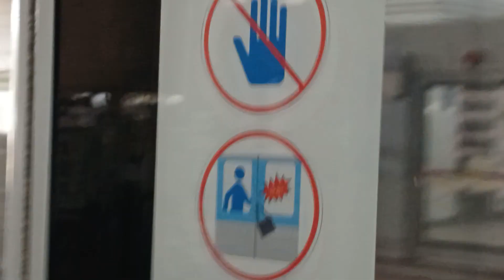2023.09.23 경의중앙선 왕십리역 춘천행 Itx청춘 2057열차 368×05편성 통과